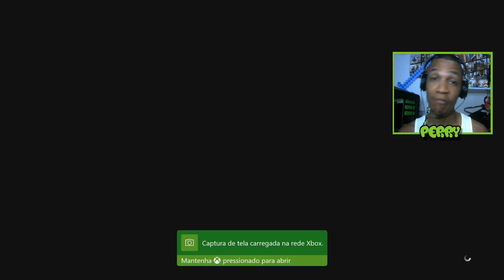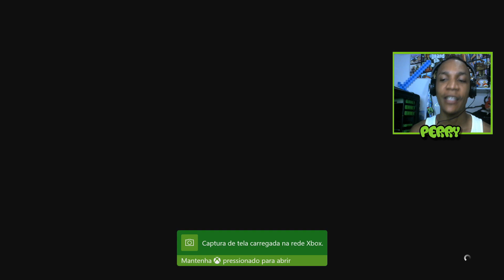NÃO MEXE COM O DRE NO GTA 5 ONLINE DLC The Contract!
GLITEIRO FORÇA BR
UPAGEM E VENDAS DE CONTAS